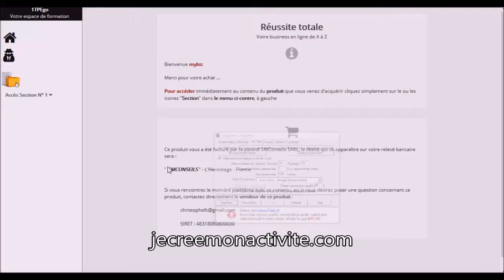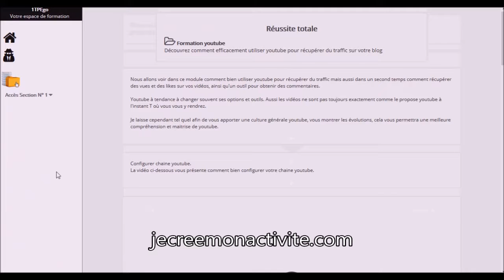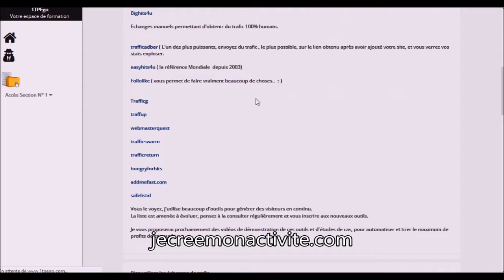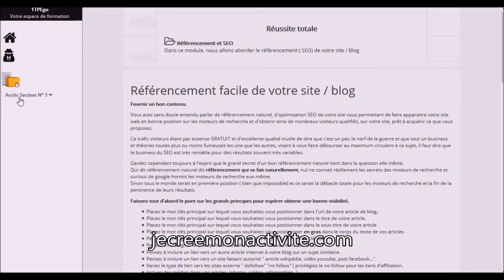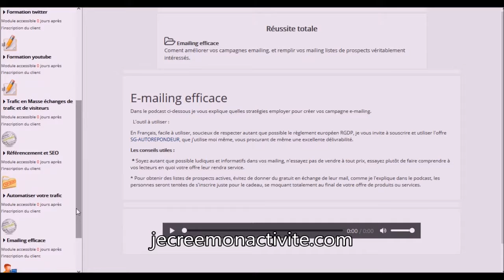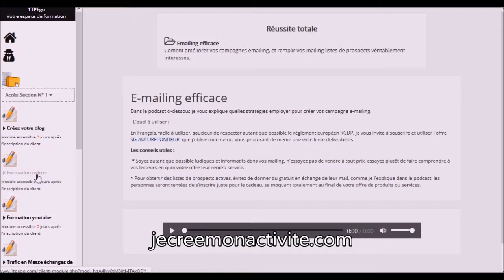Reussite Totale Demo Espace Membres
Donnez vous les meilleures chances de réussir sur le web formation réussite totale

Découvrir pourquoi réussite totale est d'un si excellent rapport qualité / prix, recevez les infos gratuites :